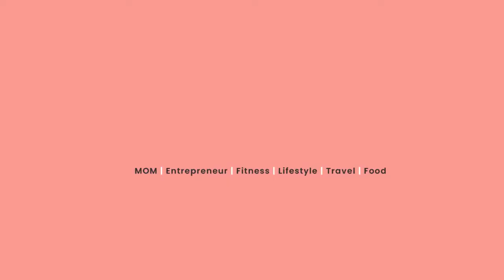Planning to REGISTER your BUSINESS? Know your OBLIGATIONS to avoid PENALTY | Joan Boncay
Let's grow together! We're here to provide accurate & reliable solutions for your business needs! Set aside the hassle and focus growing your business more!

🚩We provide registration assistance for SME businesses such as New/Renewal Registration | DTI | SEC | BIR | PCAB | Mayor's Permit | Pag-Ibig | SSS | Phil-Health | FDA | OPC | Trademark/Logo Patent and other services.

📌𝐋𝐨𝐜𝐚𝐭𝐢𝐨𝐧:
Unit 3, 4th flr. Julio Antonio II bldg. 315 Maysilo Circle Brgy. Plainview Mandaluyong City
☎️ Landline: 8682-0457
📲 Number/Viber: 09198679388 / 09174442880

HOW to know when you are Ready to Register your Business